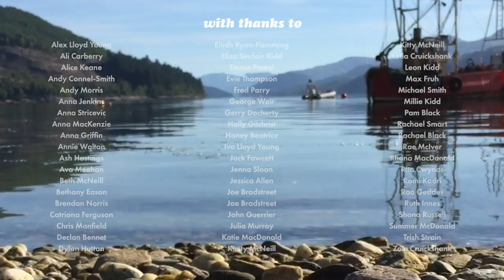GSSO: A Film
60 members and tutors, past and present of the Glasgow Schools’ Symphony Orchestra celebrate the people, the music and heritage that make GSSO so unique.

Connecting via video call during lockdown, the GSSO community discuss their memories, highlights, experience and continued impact the orchestra has had on their lives.

Credits

Produced by
Michael Smith
Eliza Sinclair Kidd
Rhona MacDonald
Pamela Black
Holly Gilchrist

Photo Credits
Holly Gilchrist
Michael Smith
Rhona MacDonald
John Guerrier
Pamela Black
Glasgow CREATE
Castle Toward Archive Group
Glasgow Schools’ First Orchestra Circa 1972 To ’76 Group

John Maxwell Geddes, Dances at Threave
Khachaturian, Masquerade Suite: Waltz
Mussorgsky, Pictures at an Exhibition: Promenade
Grieg, Peer Gynt Suite - 3. Anitra’s Dance
Borodin, Symphony No.2, Movement 4
Malcolm Arnold, Scottish Dances No.2
Malcolm Arnold, Scottish Dances No.1
Ralph Vaughn Williams, Thomas Tallis Fantasia
Jean Sibelius, Symphony No.2 - Movement 1
Arturo Marquez, Danzon No.2
Camille Saint-Saens, Introduction & Rondo
Max Bruch, Violin Concerto Movement 2
Jean Sibelius, Karelia Suite - 1. Intermezzo
Richard Wagner, Rienzi Overture
Antonín Dvořák, Symphony No.8 - Movement 2
Malcolm Arnold, Scottish Dances No.3
Antonín Dvořák, Symphony No.9 - Movement 2
Fiddle Blast: The Teetotaller / Lorn MacDonald’s Reel / High Road to Linton

Jessica Allen
Honey Beatrice
Declan Bennet
Pam Black
Rachael Black
Joe Bradstreet
Rita Bread
Ali Carberry
Andrew Connel-Smith
Leila Cruickshank
Zain Cruickshank
Gerry Docherty
Bethany Eason
Jack Fawcett
Catriona Ferguson
Max Fruh
Roo Geddes
Holly Gilchrist
Anna Griffin
John Guerrier
Ash Hastings
Dylan Hutton
Ruth Innes
Anna Jenkins
Romi Kadri
Alice Keane
Leon Kidd
Millie Kidd
Alex Lloyd Young
Ivo Lloyd Young
Katie MacDonald
Anna MacKenzie
Chris Manfield
Summer McDonald
Rae McIver
Beth McNeill
Kirsty McNeill
Kitty McNeill
Ava Meehan
Andy Morris
Julia Murray
Brendan Norris
Emma Pantel
Fred Parry
Shona Russell
Eilidh Ryan-Flemming
Jenna Sloan
Rachael Smart
Trish Strain
Anna Stricevic
Evie Thompson
Annie Walton
George Weir